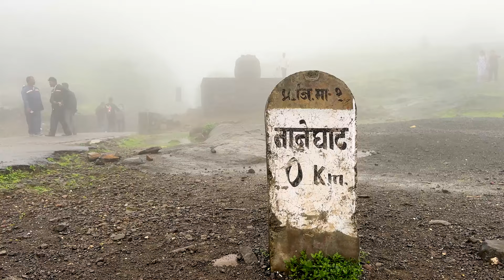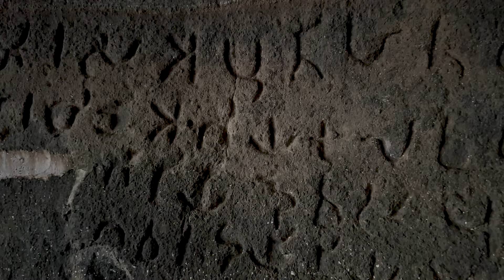Naneghat Caves | Monsoon Trek | Maharashtra Monsoon 2024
Naneghat Caves | Monsoon Trek |  Maharastra Monsoon 2024

Join me on an exhilarating monsoon journey across Maharashtra! In this video series, I set out from Mumbai and Pune to explore some of the state's most famous spots. Our adventure begins with a scenic road trip to the quaint village of Ghatghar, which serves as our base for an array of thrilling treks and explorations.

Day 1: We arrive in Ghatghar and prepare for the upcoming treks.

Day 2: Embark on the breathtaking Harishchandragad trek, marvel at the stunning mountain views, and visit the serene temple atop the fort. Don't miss the serene lake ride and the majestic waterfalls cascading through the lush greenery.

Day 3: Discover the ancient Naneghat Caves, a significant trade route in 2nd century India that connected the Konkan region with the Deccan plateau. Learn about the historical stone-carved pot where toll taxes were collected and the inscriptions in one of the world's oldest scripts adorning the cave walls.

As part of our Maharashtra monsoon series, we'll also explore:

The awe-inspiring Malshej Ghat, known for its lush greenery and cascading waterfalls.
The mesmerizing Kalu Waterfall, a hidden gem perfect for nature lovers.
The adventurous Jivdhan Fort trek, offering panoramic views and a rich history.
Join me in this monsoon adventure as we traverse through some of Maharashtra's most picturesque destinations. Whether it's trekking up mountains, exploring ancient caves, or enjoying scenic drives through rain-soaked landscapes, this journey promises to be unforgettable.